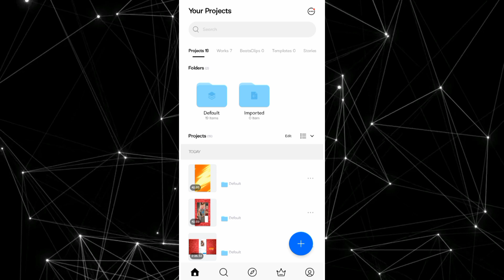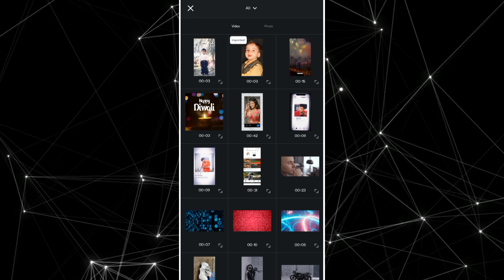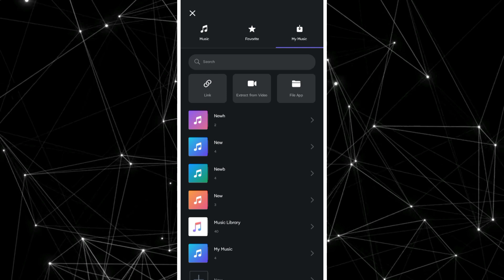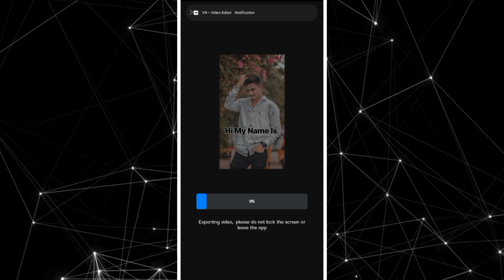Hi My Name is Reels Video Editing | Instagram Trending Reels Editing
You Can Download VN App From Playstore

🤔 YOUR QUERIES 🤔

hi my name is trending reels editing
hi my name is trending reels video editing
hi my name is viral reels editing
hi my name is viral reels video editing
hi my name is new trending reels editing
my name is reels editing
my name is reels video editing
my name is trending reels editing
trending hi my name is reels editing
trending my name is reels editing
hi my name is reels kaise banaye
how to make hi my name is reels
my name is reels kaise edit kare
how to is my name is reels
instagram my name is reels editing
instagram hi my name is reels editing
reels editing
viral reel edit
vn app
vn